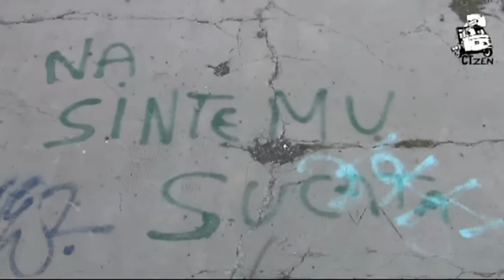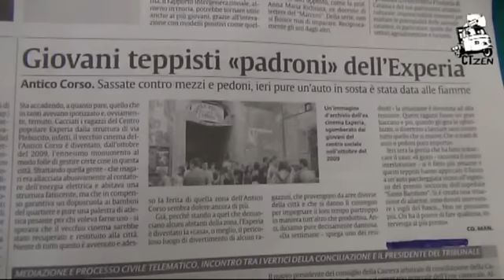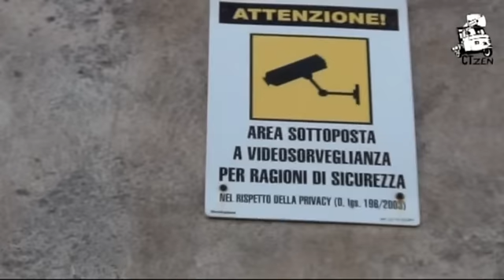Catania. Calcio, vandalismo e l'Experia chiuso. I «bambini sperduti» dell'Antico corso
- Sono vestiti come i giocatori del Catania e, proprio come loro, passano il tempo giocando a pallone. Ma lo fanno per la strada, tra auto e motorini, perché un altro posto nel quartiere non esiste. Alcuni lanciano pietre contro i passanti, tentano piccoli scippi, incendiano cassonetti della spazzatura e automobili in sosta. E da quando il centro popolare occupato è stato sgomberato, il rione -- secondo chi ci vive -- è diventato un'isola che per le istituzioni non c'è.